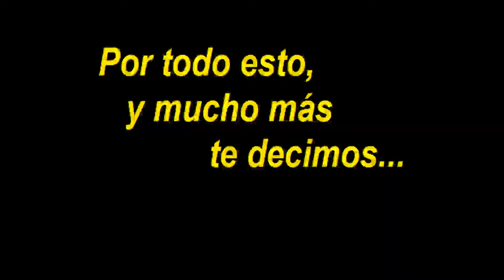Cumpleaños N° 80 de mi abuela